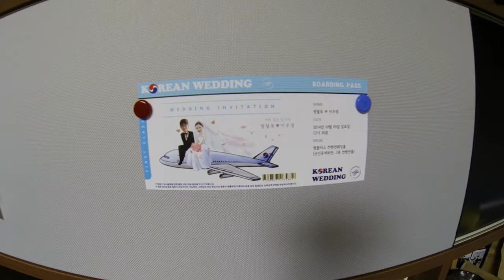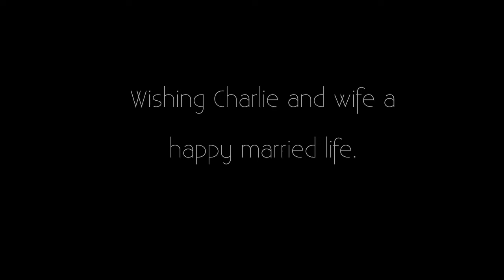Charlie's Wedding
Attending Charlie's wedding on October 5th, Sunday at M Plus Convention Wedding Hall, Seoul.

We want to thank you (Charlie and wife) for, not only inviting us to your wedding, but also for providing the transportation to your wedding place and dinner when you know we will not be able to have the dinner at the cafeteria.

Lastly, i want to wish you and wife a happy married life.